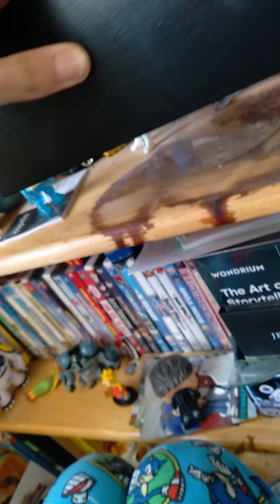Sonic adventures the series episode 13